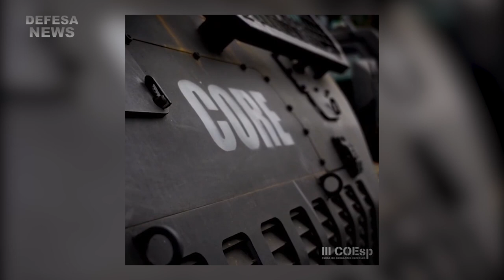Polícia Rodoviária Federal em Parceria com a CORE RJ no III Coesp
Os alunos foram apresentados aos veículos blindados utilizados pela CORE nas incursões em áreas de risco e foram capacitados para operar neste tipo de equipamento.

Quadro integrante do programa Defesa News!
31 de outubro de 2020

Muito obrigado.